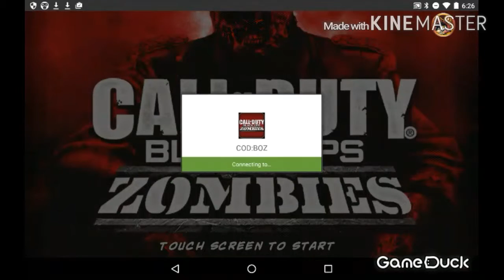Letz play black ops zombies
Smash that like button below

Hit the sub for more gaming.

Xbox one: Toocoolshot

Ps3: awsomeshooter48

I'm making a another channel, coming soon! Toocoolshot49